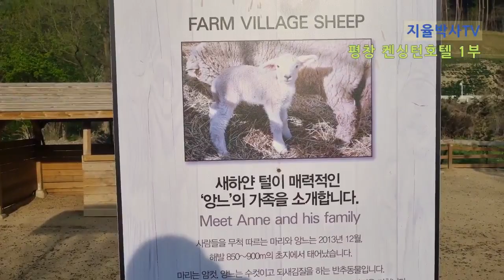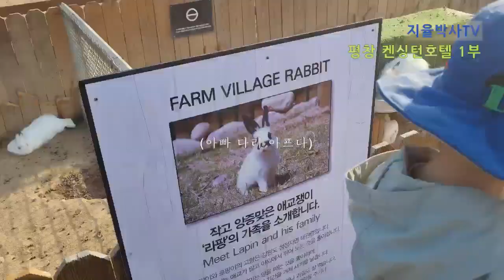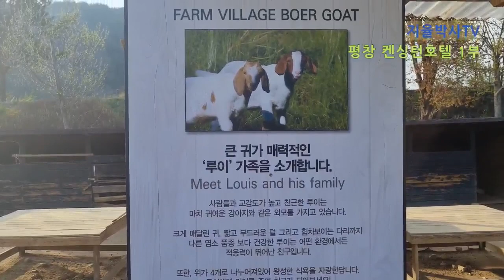동물 농장도 있는 강원도 평창 켄싱턴호텔 1부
일곱살 지율이의 유튜브 영상 도전기

오늘은 지율박사가 강원도 평창 켄싱턴 호텔에 갔어요.
동물 먹이도 주었지만 아직 4월은 곤충이 많이 없어요.
과연 2부에서 야간 곤충 채집에 성공할 수 있을 것인지?

 ** '지율박사TV' 유튜브 검색